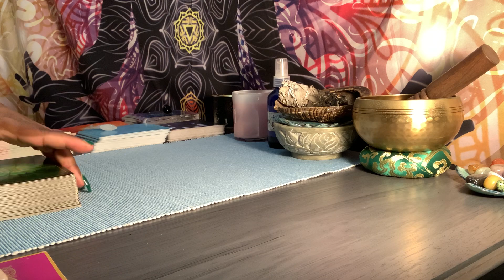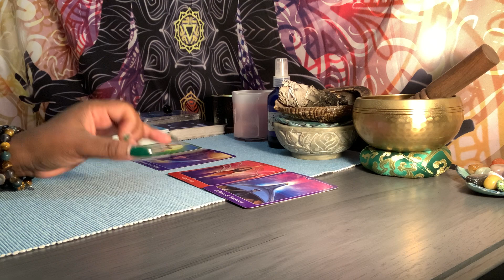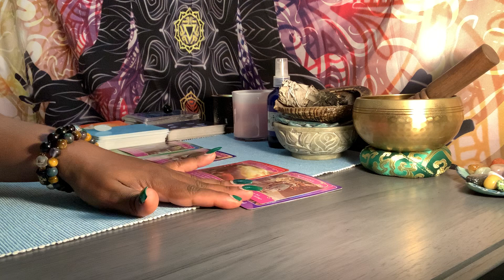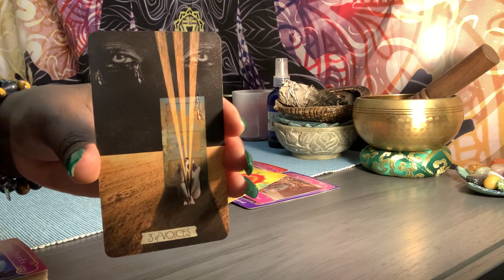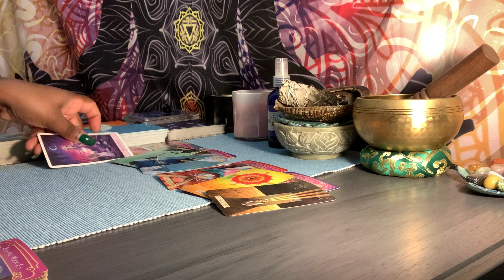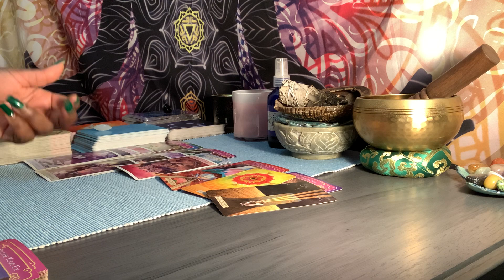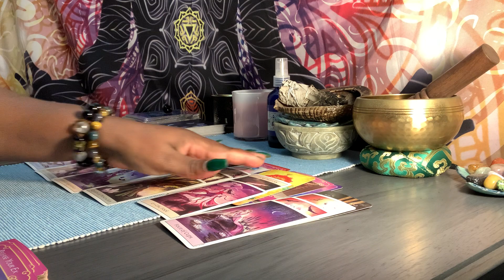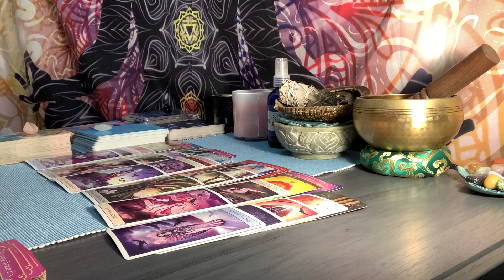SAGITTARIUS ♐️ WOW! “THIS PERSON LOVES YOU SO MUCH” THEY WILL FIGURE OUT A WAY TO MAKE YOU HAPPY😃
15 minutes $55.00
20 minutes $80.00
30 minutes $112.00